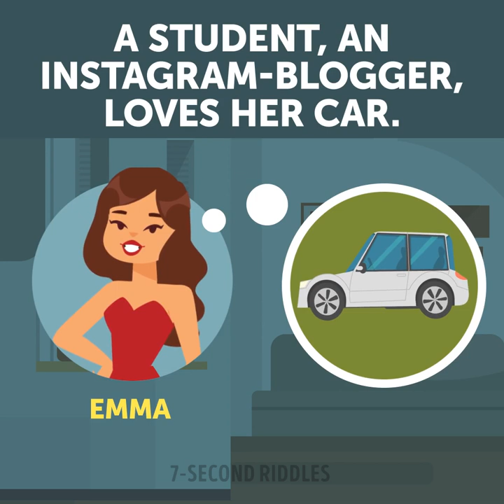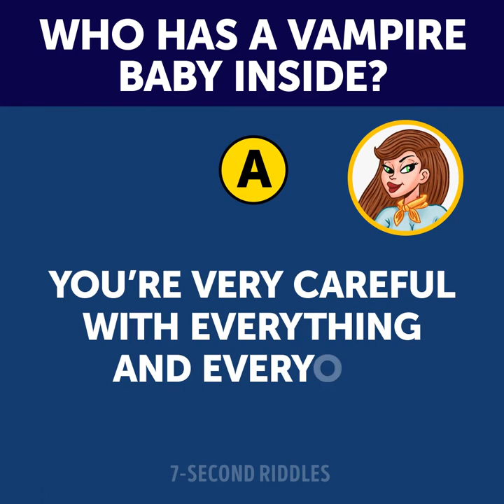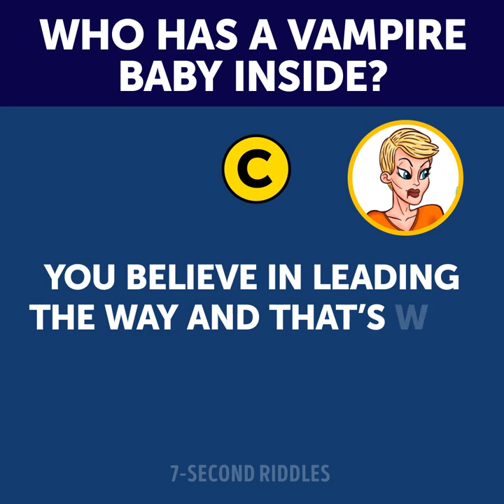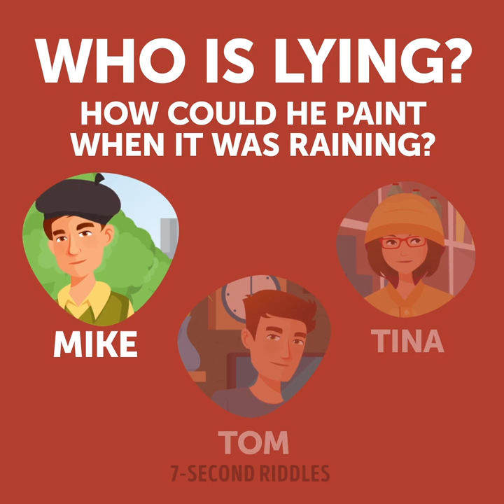7 HARD RIDDLES WITH ANSWERS